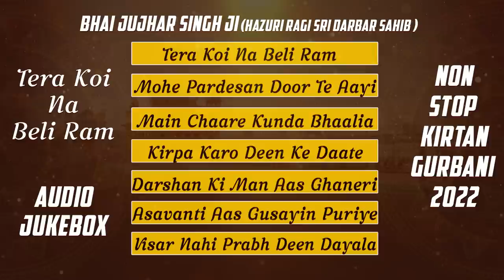Tera Koi Na Beli Ram (Jukebox) - Bhai Jujhar Singh Ji - New Shabad Gurbani Kirtan 2022 - Non Stop